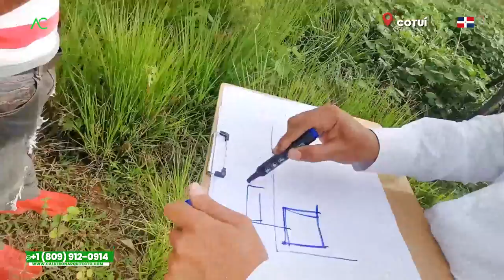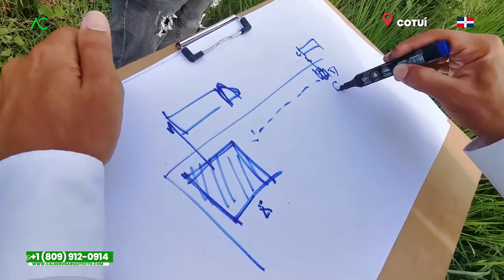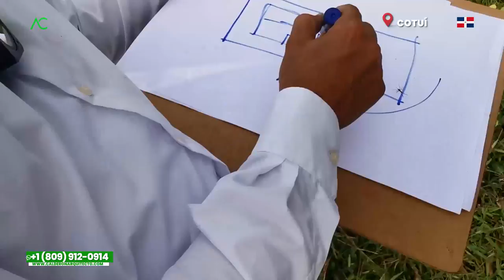🇩🇴 Cotuí | EVITAR que la HUMEDAD dañe CONSTRUCCION de TU CASA | Arquitecto Calderon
En el video de hoy el Arquitecto Calderón se encuentra en Cotuí, en un terreno de 480metros, donde en este caso Cynthia y su familia que se encuentran en México anhelan poder construir su casa para poder pasarla en familia y estar tranquilos, es por ello que el Arquitecto nos brinda ciertas recomendaciones para EVITAR que la HUMEDAD dañe CONSTRUCCION de TU CASA y no tener tantos daños o enfermedades a futuro.

¡Déjanos saber qué piensas!
1. Si necesitas un Presupuesto,

🔴 ¿Hablamos?
2. Agrégame a tus contactos de Whatsapp así:      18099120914
3. Si estás en E.E.U.U. o Europa me puedes escribir ahora estamos 24 horas online todos los días.
¿Necesita programa una cita online?